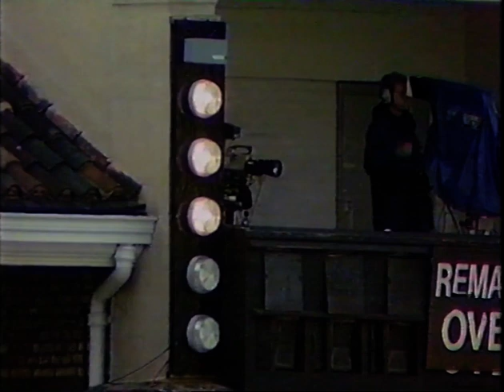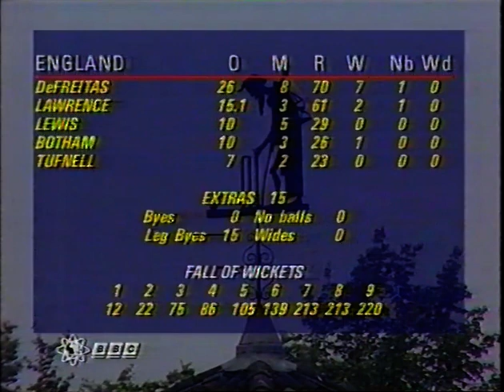ENGLAND v SRI LANKA CORNHILL TEST MATCH DAY 3 LORD'S AUGUST 24 1991 PHIL DeFREITAS RUMESH RATNAYAKE